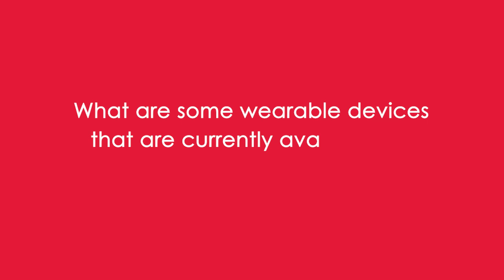Learn about wearable seizure detection devices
This episode of Epilepsy Explained focuses on wearable seizure detection devices with Dr. Steven Karceski, epileptologist at New York-Presbyterian Hospital at the Weill Cornell Medical Center. Dr. Karceski discusses current devices available and the future of these devices, as well as what to consider when purchasing a device,  who might want to consider a wearable device and why.

On this episode, Dr. Karceski answers the following questions:

0:00 Opening

0:14 What do wearable devices do?

1:13 How do wearable devices differ from implanted devices like VNS, DBS, and RNS?

2:13 What are some wearable devices that are currently available for people living with epilepsy?

4:05 Under what circumstances might someone consider a wearable epilepsy device?

5:48: If SUDEP is a concern, can wearable devices reduce the risk of SUDEP in those living with epilepsy?

8:15 What should I consider when choosing a wearable device?

11:07 How expensive are wearable devices and might they be covered by insurance?

Look for new episodes of Epilepsy Explained on the third Wednesday of every month on CURE Epilepsy’s YouTube Channel and on our website at:

If you would like to submit questions for future episodes of Epilepsy Explained, please go

ABOUT CURE EPILEPSY
CURE Epilepsy is the leading, non-governmental funder of epilepsy research. Since its inception in 1998, CURE Epilepsy has raised more than $90 million to fund epilepsy research and other initiatives that will lead the way to cures for the epilepsies. CURE Epilepsy funds grants for young and established investigators and to–date has awarded more than 285 cutting-edge projects in 18 countries around the world. Our mission is to find a cure for epilepsy, by promoting and funding patient-focused research.

Sign up for our newsletter for the latest in epilepsy research news